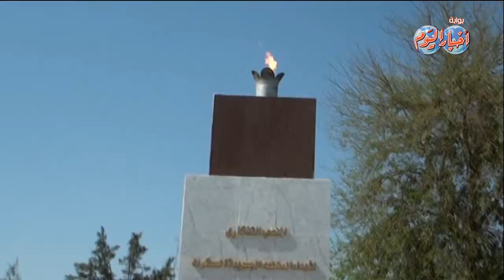محافظ أسيوط والقيادات العسكرية يقرأون الفاتحة على قبر الجندي المجهول بمناسبة عيد تحرير سيناء